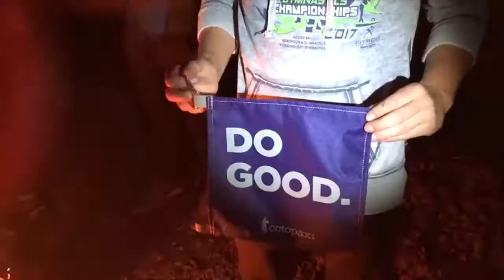Cotopaxi: Questival 2017 Year In Review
The 2017 Cotopaxi Questival Tour was full of crazy kickoffs, sleepless nights, campfire conversations, countless miles, community service, new friends, and unforgettable memories. We've gathered our favorite moments from 2017, so sit back, relive the Questival, and start planning for 2018. Who is going to be on your team for an adventure of a lifetime?